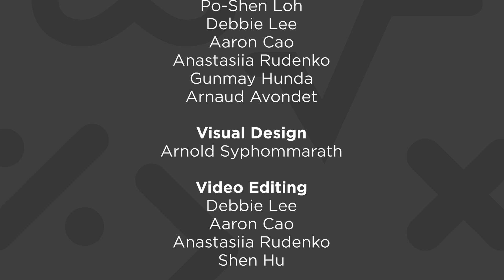Behind the Scenes of Daily Challenge's Module 1: Algebra Basics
The Daily Challenge with Po-Shen Loh efficiently provides all of the Algebraic foundation that is needed to start learning all of the branches of math in our systematic course series. For a lighthearted twist, take a look at the blooper reel for Module 1: Algebra Basics.